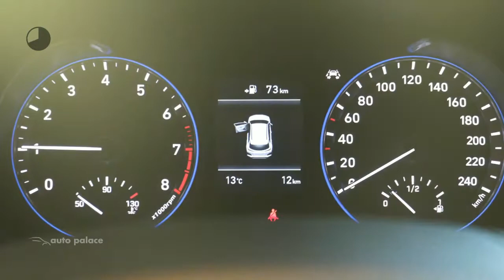Hyundai Kona 1.0 T-GDI Essence